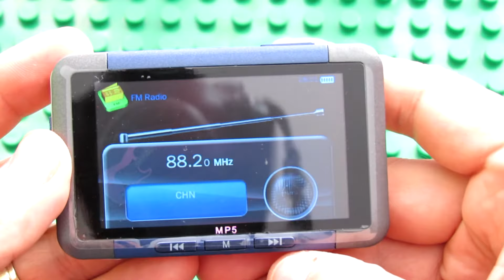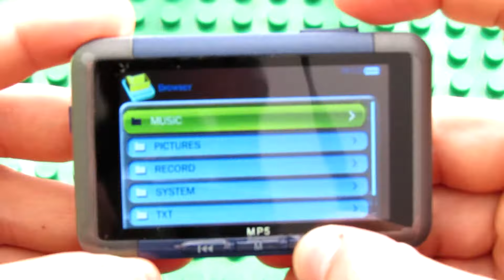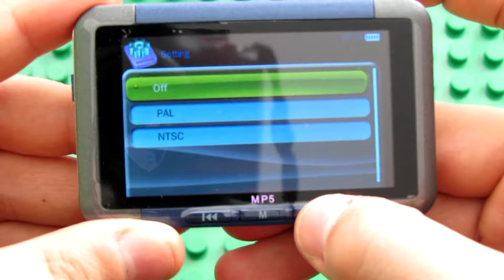8GB 3 inch Slim MP5 Music Video Player Menu Settings, Features & Options